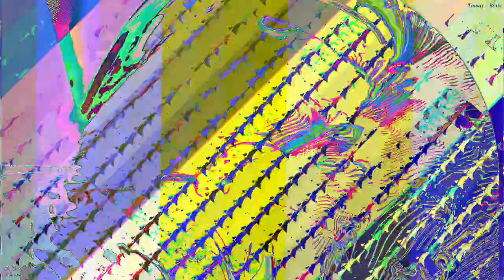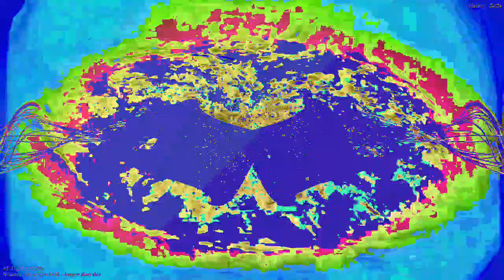[EPILEPSY WARNING] Movie 23 07 10 05h45m20s *Photosensitivity Warning*